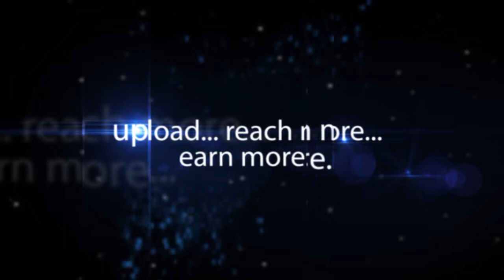Sarvesh | Forum Yoga Fest Chennai | hybiz